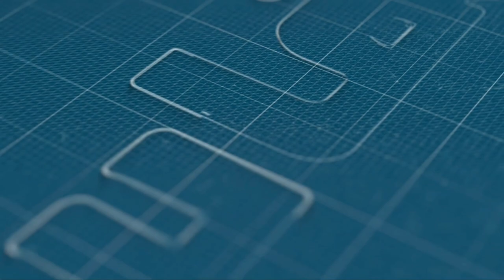عبد الحق المبشور: هل يجود الزمان بمثل شخصية اليوسفي؟